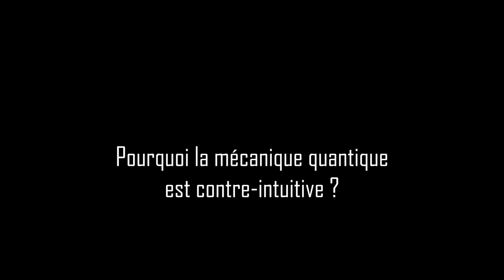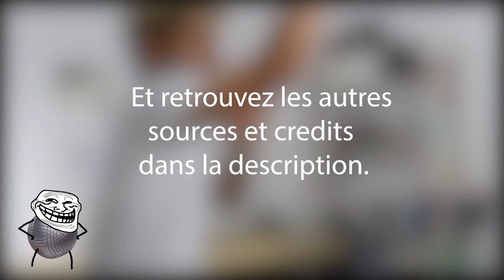Pourquoi la mécanique quantique est contre-intuitive ? Cerf-volant #1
En général, on ne comprend pas grand-chose à la mécanique quantique… ça vient peut-être de la façon dont notre intelligence se développe !

Merci à Badou pour la musique, et à Rémi pour le chat.